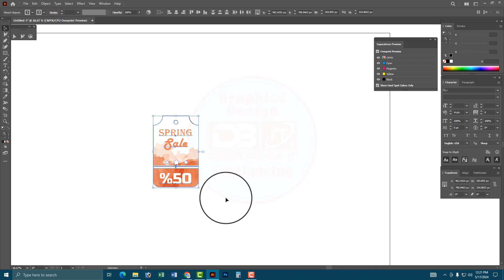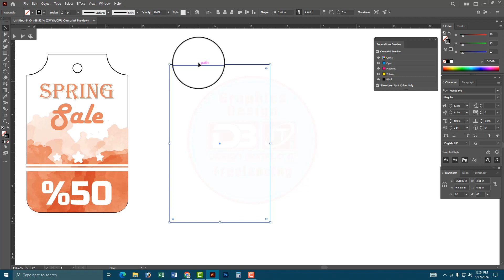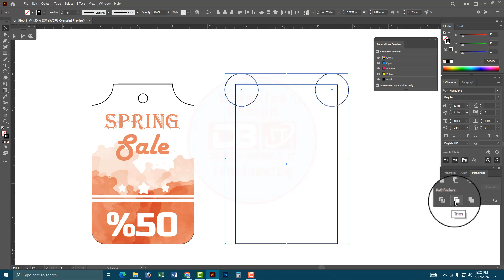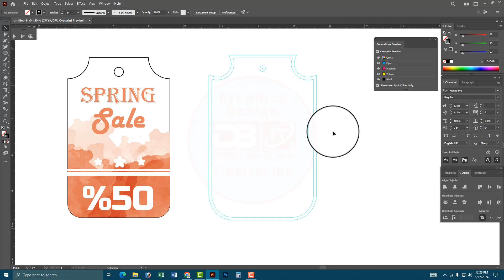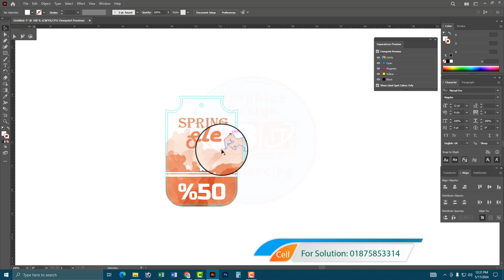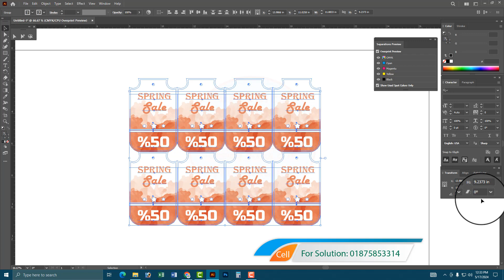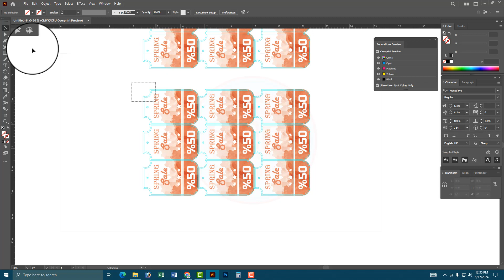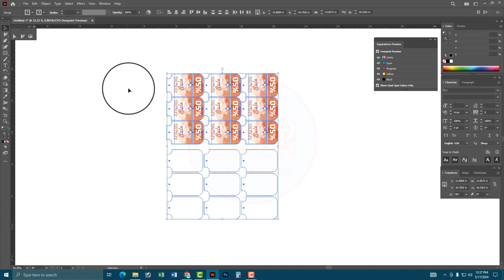Garments Accessories Hangtag Design | 4 Color Design | Price Tag Design | হ্যাংট্যাগ ডিজাইন ও সেটাপ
প্রিন্টিং প্রেসের যে কোন কাজ সম্পর্কে জানতে চাইলে আমার সাথে যোগাযোগ রাখুন।
সম্পূর্ণ ফ্রি ডিজাইনের কাজ শিখতে চ্যানেলটি সাবসস্ক্রাইব করে রাখুন।
100% কাজ শিখবেন একদম ফ্রি।

গ্রাফিক্স ডিজাইনে সকল প্রকার কাজ সম্পর্কে জানতে হলে সম্পূর্ণ ভিডিও না টেনে দেখুন অবশ্যই কিছু হলেও বুঝতে পারবেন।